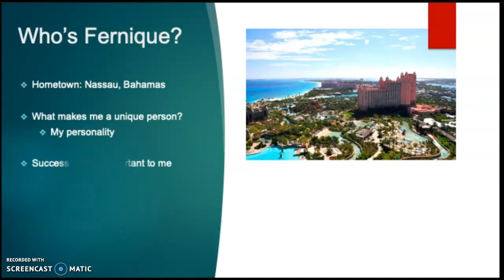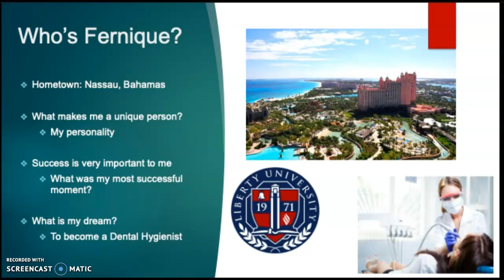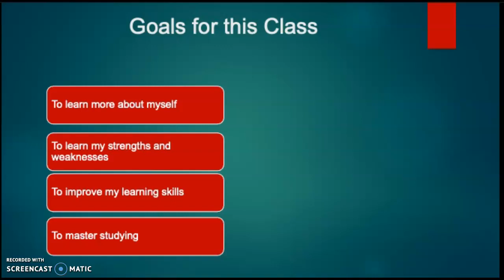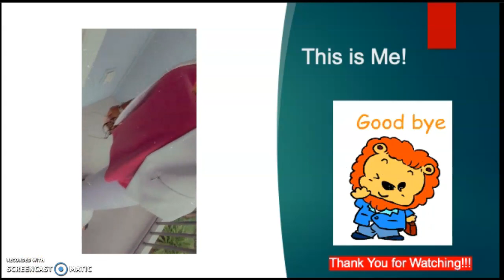Online Presentation About Myself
This video is an assignment to test my skills in screen recording. I did a short PowerPoint presentation about myself and what I am looking forward to achieving in this class. I hope you all have fun while watching!